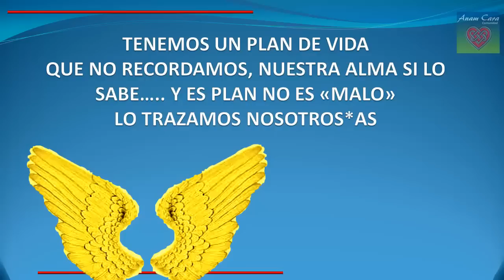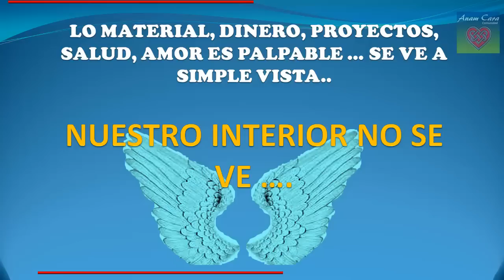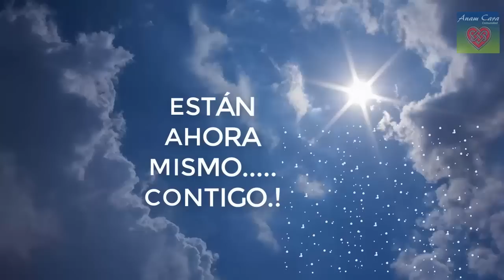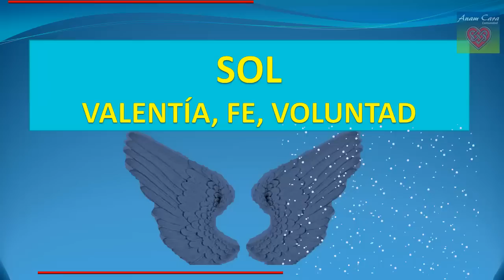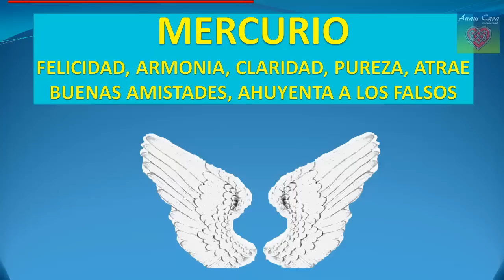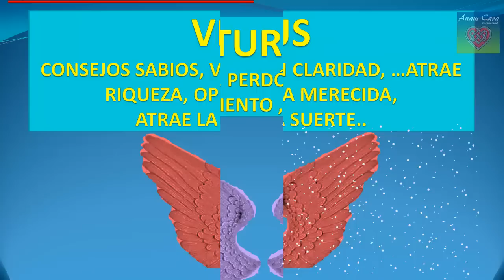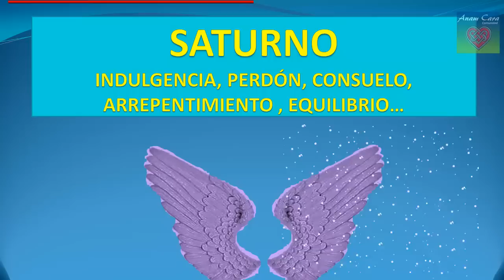LOS ARCÁNGELES Y SUS PODERES NOS AYUDAN EN SINTONIA con la Vibración de LOS ASTROS🪐 💫SINCRONICIDAD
Enseñanza Metafísica Angiología Despertar Espiritual Como influyen los Astros según el día de la semana , lo que nos brinda su vibración conjuntamente con los Arcángeles y las Llamas Rayos Metafísicos.
Metafísica Cuántica Metafísica Espiritual Despertar de Conciencia
Es ahora.
DIOS ESTÁ AQUI. AMEN. SHALOM
Namasté💥 REGALO GRATIS PARA TU BIENESTAR PARA VIVIR BIEN

¿ME AYUDAS A SEGUIR? Todo aporte es bienvenido

☣☣MIS HASHTAG